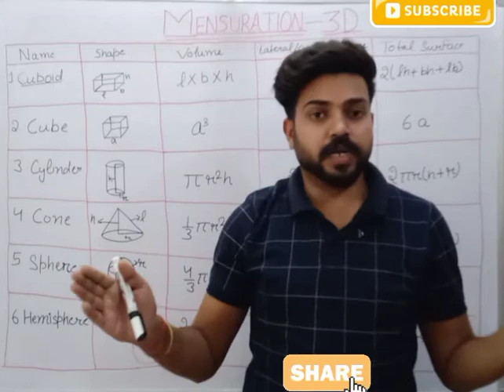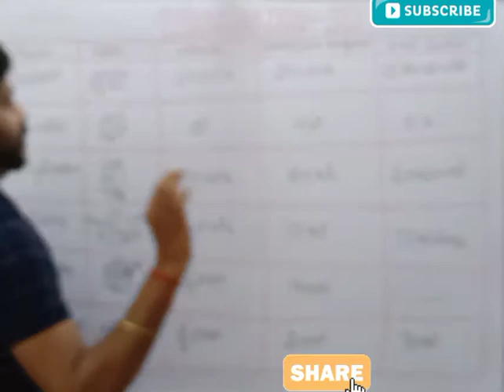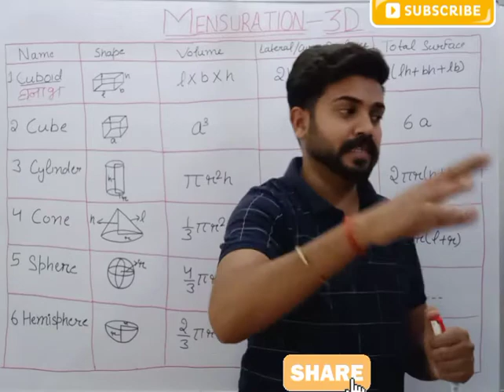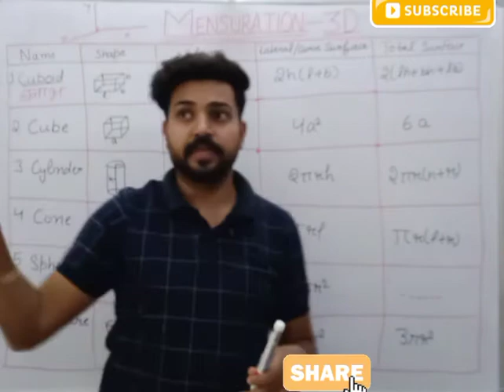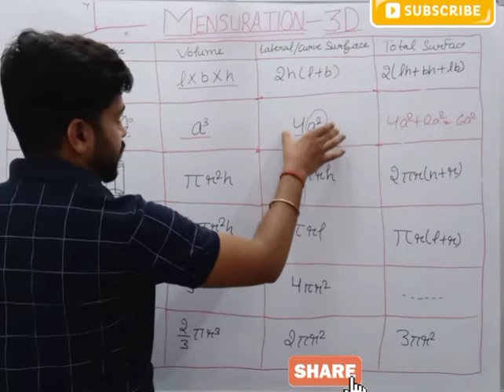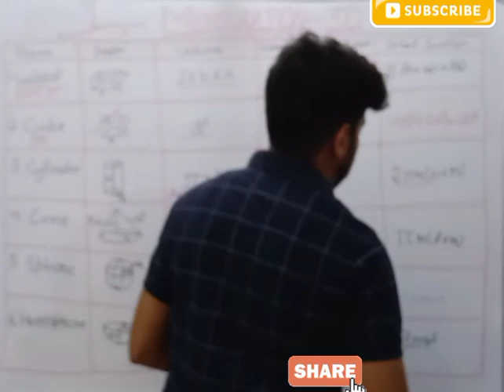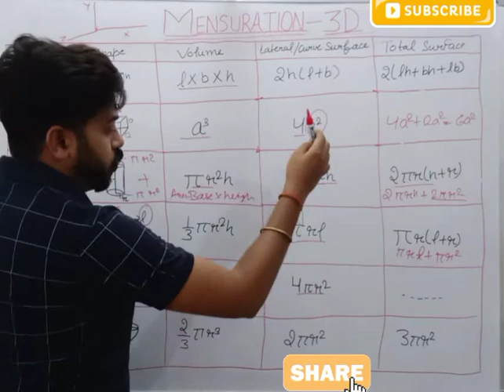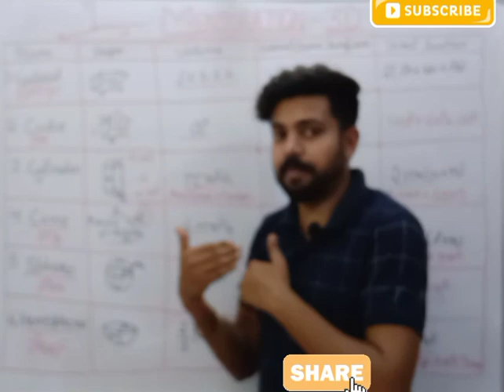mensuration 3d (क्षेत्रमिति) (part-1) | short trick to solve | clear every doubt | formula drive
mensuration 3d (क्षेत्रमिति) | short trick to solve | clear every doubt | how to formula drive for all comptative exam Punjab patwari
how to formula drive sbhi exam ke liye mensuration 3d
1. clear every doubt
2. how to formula drive
3. short method to solve question